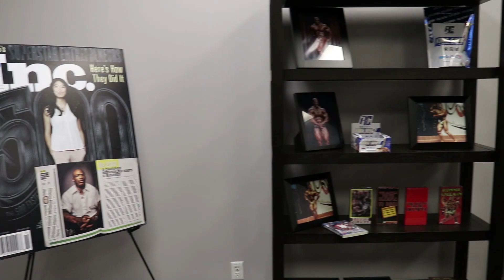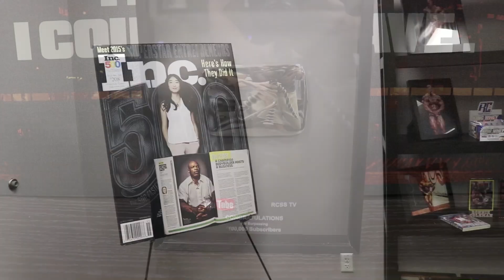Ronnie Coleman Signature Series HQ Visit | Joshing Around Ep. 04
The "Joshing Around" series is a weekly vlog that will casually look into my business and personal life. This fourth episode is a travel vlog where I visit the Ronnie Coleman Signature Series HQ in Lake Mary, FL. I get a tour of the HQ and also sit down with Brendan Ahern (CEO) to tape a podcast episode that will be released later this year.

I appreciate each and every one of you that took even a moment of your time to walk this video. Thank you from the bottom of my heart!

About Joshua Schall:
Joshua is CPG Strategist that focuses on the categories of value-added (or functional) food, beverage, beauty, and nutritional supplements. He was an early advocate for digital grocery optimization and is an expert at the entrepreneurial ideation to consumerization cycle. Recently, he has shifted that decade of knowledge into early-stage investments, board membership, and public speaking engagements. His YouTube channel is a walk through his daily life and a peek into his business musings. Enjoy a look into his life through the lens!